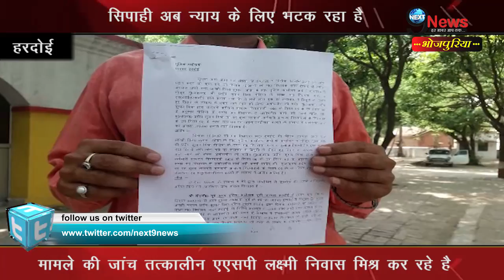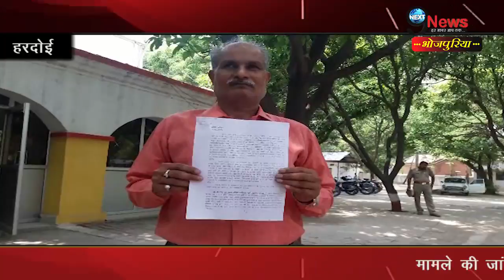मंत्री के गनर से पिटे सिपाही को एएसपी ने ठहराया दोषी… | SHOCKING: SP Convicts Cop